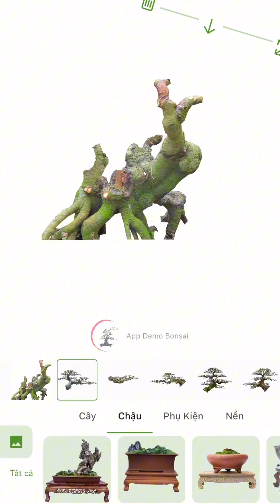Xây Dựng Ý Tưởng cho Cây Khế Chua Dáng Thú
Cây dựng ý tưởng demo và uốn cây khế chua dáng thú bệ rất đẹp
Dụng cụ và Demo Bonsai:
Zalo: 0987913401 (Phạm Quang Kiên)